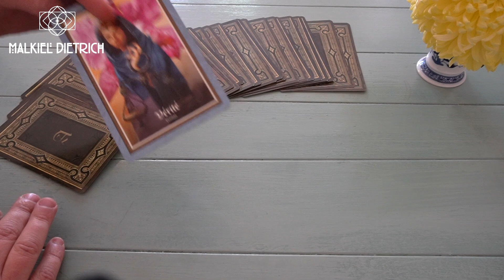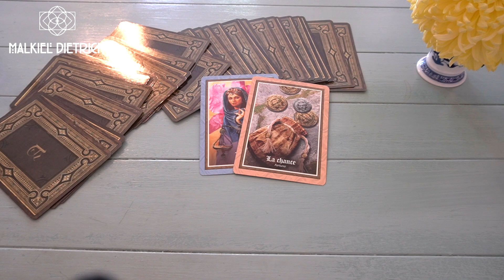Dein Tagesorakel und dein Impuls (15.5.21)